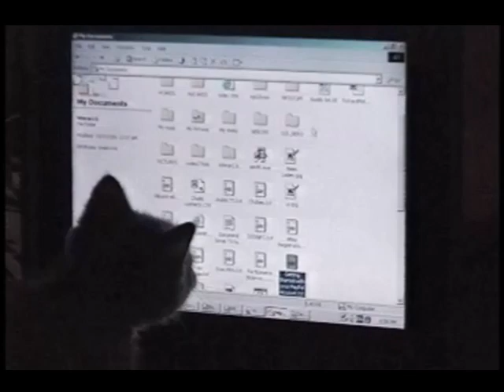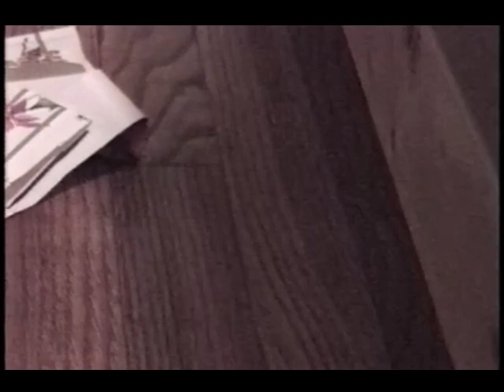Milka Cat - 2003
in 2003 gave a cat to my girlfriend as a present.  The car stayed with her parents after we got married and she moved in with me.  The car was very nice and cool when she was little, but due to big scare with some balloons by a relative, the car became very aggressive towards people and I never really saw her again since she always hid from people =(